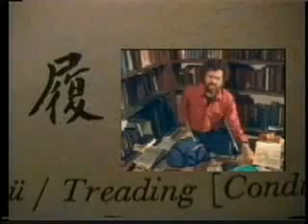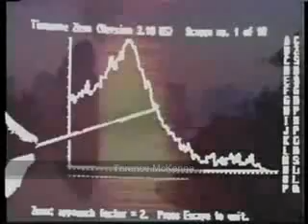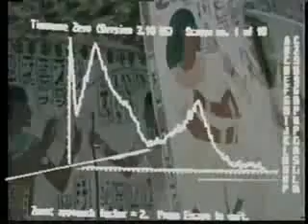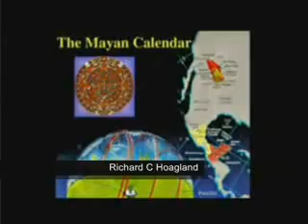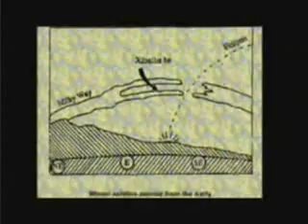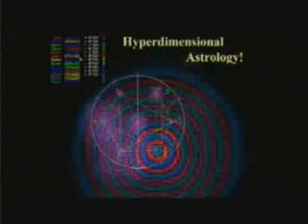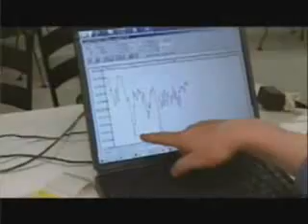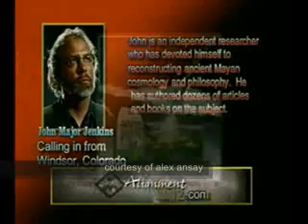2012 The Online Movie 2009 4